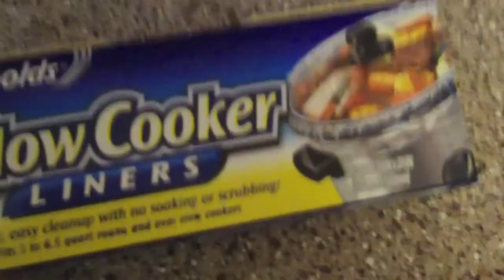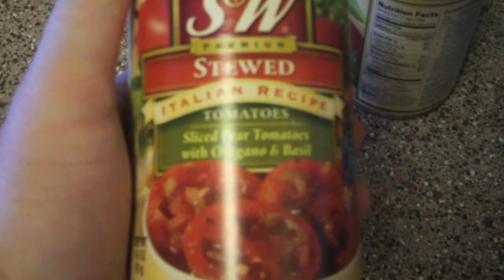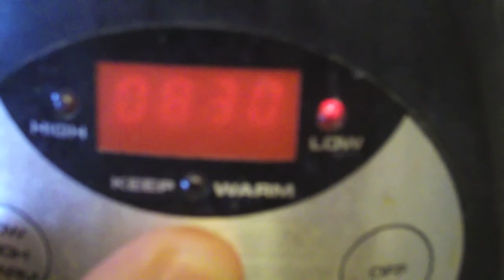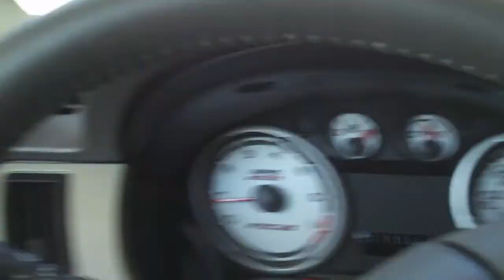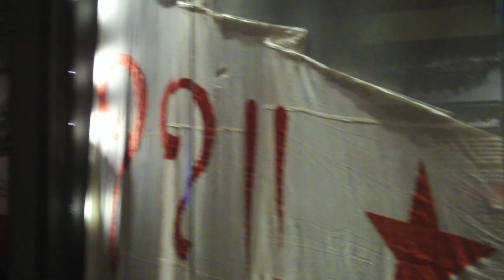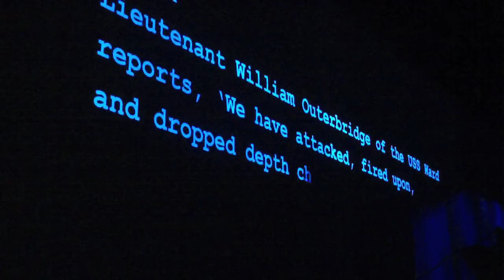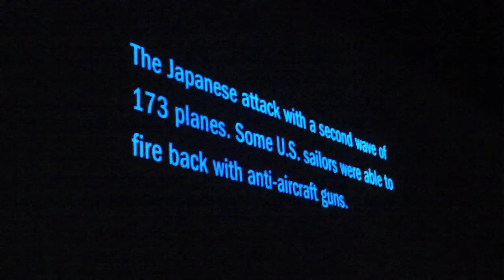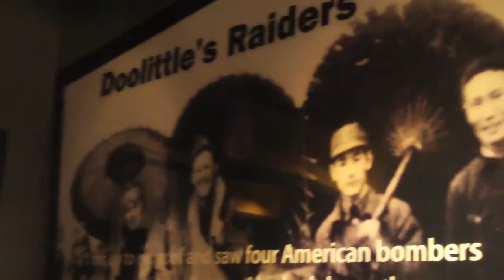A Good Saturday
I woke up, fixed up some things in the Crock Pot and Headed out to visit the Admiral Nimitz and the Pacific War Museum in Fredricksburg and then off to Enchanted Rock nearby.